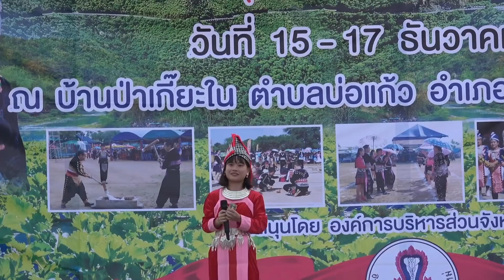โยนตระกร้าแบบไหนให้ได้ช้าง!?งานปีใหม่ม้ง สะเมิง -พี่วาฬ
เมื่อวานมาเล่นไม่มีช้างเพราะโดนเหมาหมดแล้ว วันนี้มาแต่วันเลย ช้างเยอะมาก มาดูว่าเราจะใช้วิธีแบบไหนล่าช้างได้